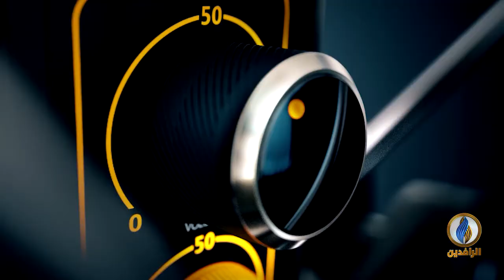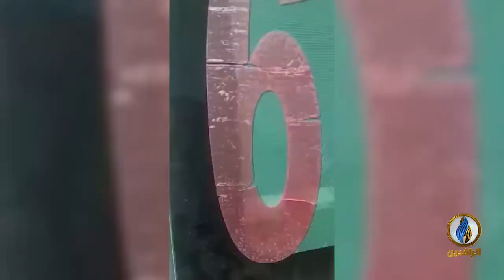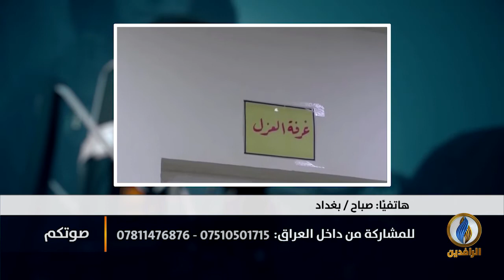صوتكم | تداعيات فرض حظر التجول في